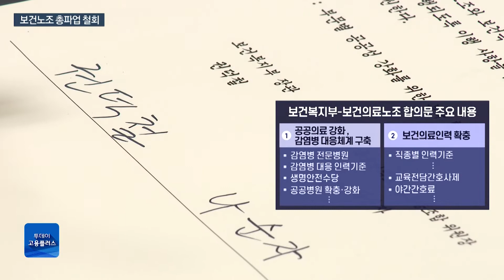[박하윤 아나운서] 의료대란 피했다…정부.보건노조 극적 합의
정부와 보건의료노조가 총파업 시한을 5시간 앞둔 오늘(2일) 새벽 극적으로 교섭을 타결했습니다. 양측은 감염병 대응체계 구축, 공공의료 확충을 위한 구체적인 합의안에 서명했는데요. 코로나 4차 유행으로 다급한 의료 현장을 먼저 챙겨야 한다는 공감대가 합의를 도출한 전환점이 된 것으로 풀이됩니다.